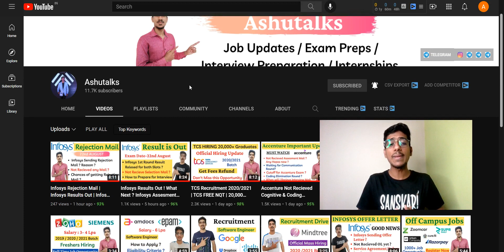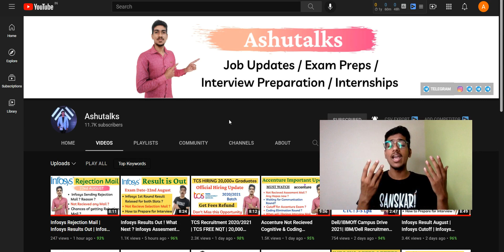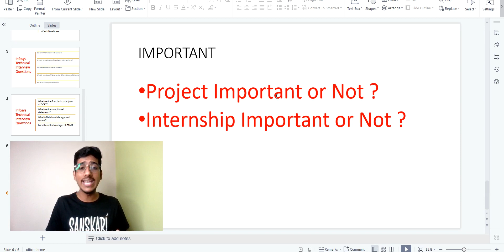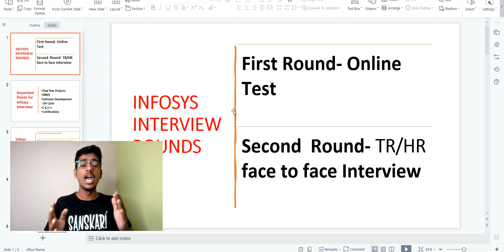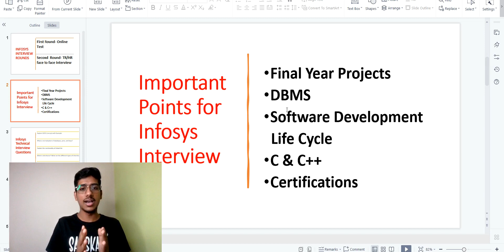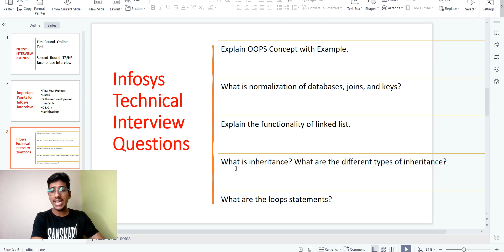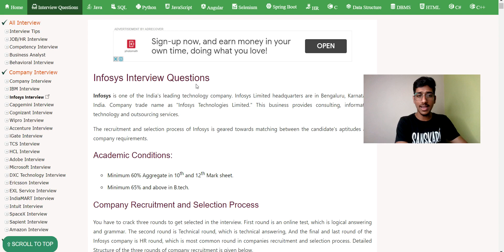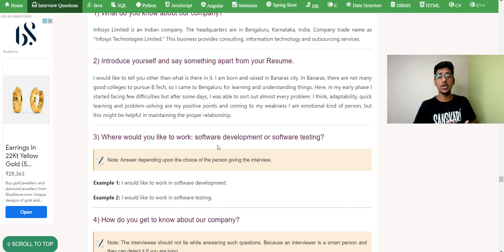Infosys Interview Preparation|Infosys Interview Question and Answers| Infosys Interview for SE Role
Infosys technical round
Infosys technical round tips
Infosys technical round
technical round tips
Infosys technical round  preparation
Infosys interview tips
Infosys interview preparation
Infosys interview preparation tips
Infosys interview
Infosys interview how to prepare
how to prepare for Infosys interview
Infosys interview preparation 2022 batch
how to crack Infosys exam
Infosys system engineer interview preparation
Infosys se interview preparation
Infosys 16 may interview preparation
infosys 16 may results
infosys results
infosys,